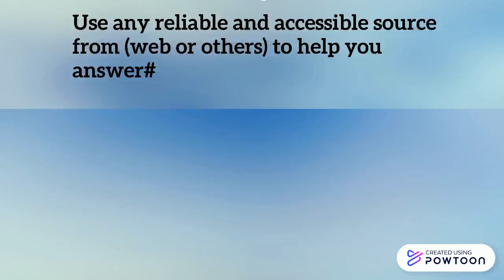Drama Project 13 DEE UMS Surakarta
Universitas Muhammadiyah Surakarta 2020
Mata Kuliah Drama